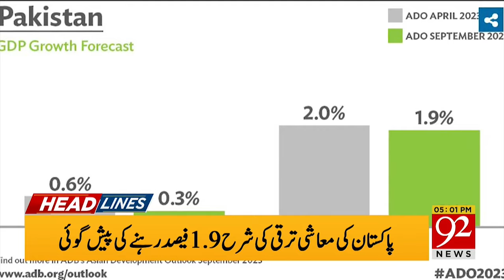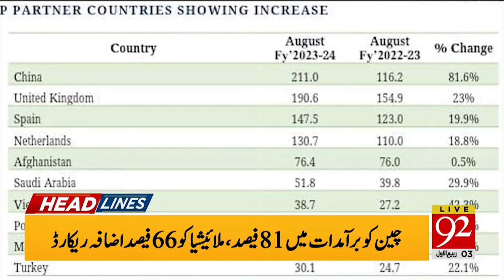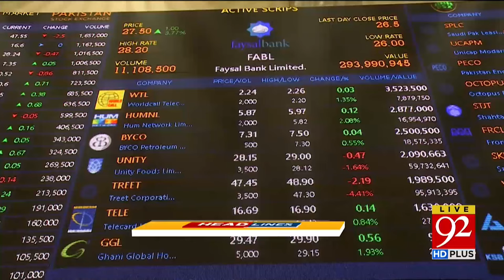92 News Headlines 5 PM | Good News for Public! | 20 September 2023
92 News Headlines 5 PM | Good News for Public! | 20 September 2023